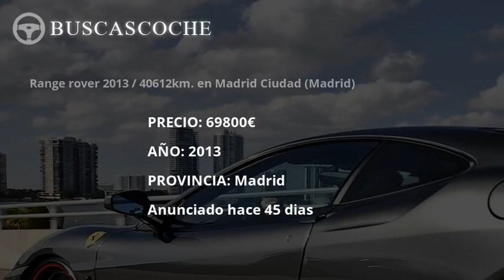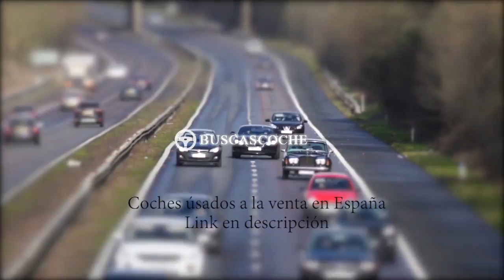Rover Sd en Madrid desde 20700€, mejores ofertas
Ultimos coches Rover Sd usados en venta en la provincia de Madrid, visita para verlos.